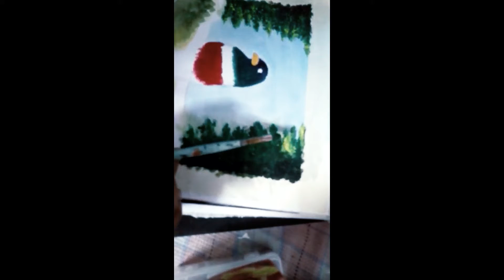FINE (SUPER) WATER COLOUR PAINTING BY MAITRI'S ART ( MAITRI SANTRA )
THIS IS A SUPER FINE WATER COLOUR PROJECT. Which is very useful for school projects, Drawing Project, Contact maitri's art for your school project, Diy Project,
college drawing project. Canvas, Glass Paintings are also done here.
Contact Maitri's art

STRONGLY SUGGEST TO CONTACT IF YOU NEED ANY IMAGE OR VIDEO PART.
THANK YOU AGAIN. HAVE A GREAT DAY.